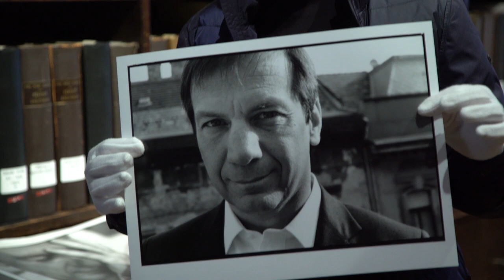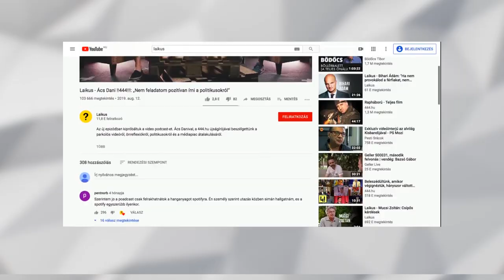Marosi "Laikus" Viktor - Sztárok fotósa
Marosi Viktor fotográfus, újságíró, műsorvezető, a Laikus csatorna riportere. A délelőttöt a fotóstúdióban töltjük, ahol Viktor Bihari Ádámmal és Varga Sándorral készít fotósorozatot, majd irány a Laikus forgatása. Itt Katz Dávid, a 24.hu videósa is csatlakozik a csapathoz.A nap zárásaként bevesszük a TrendFM és a ReBrief stúdióját.

Készítette: Nyárai Gerzson